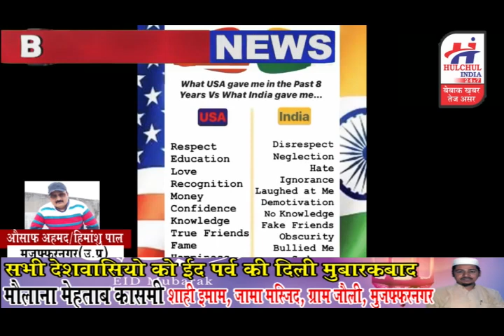हलचल इंडिया बुलेटिन 25 मई 2020 प्रदेश की छोटी बड़ी खबरे